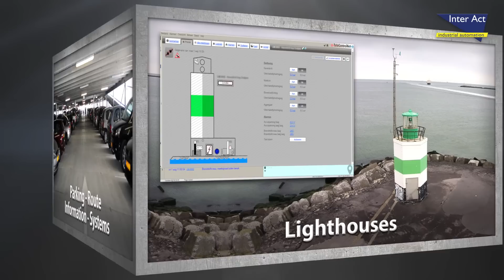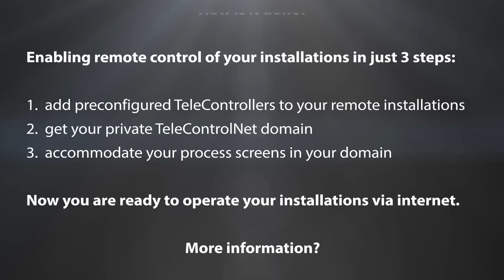The Key To Your Process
Managing installations via internet: monitor the big things, control even bigger things, BIG data for analysis... 24/7 up and running